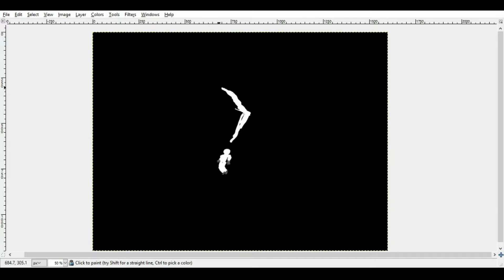Hopeless Wonderer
I hope you enjoyed the video, if you did please let me know with a LIKE
and a comment because I want to know what you guys think. If you REALLY like

Any contant that is not my doing
parties that did/aided in the production
of the content or contants In the video.